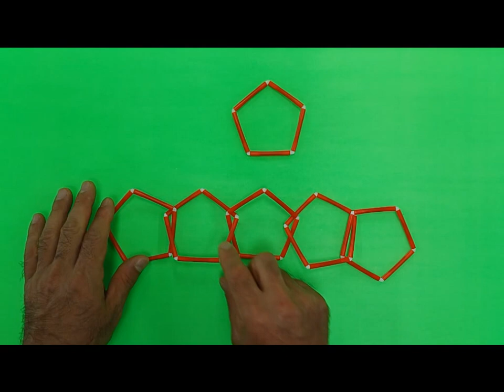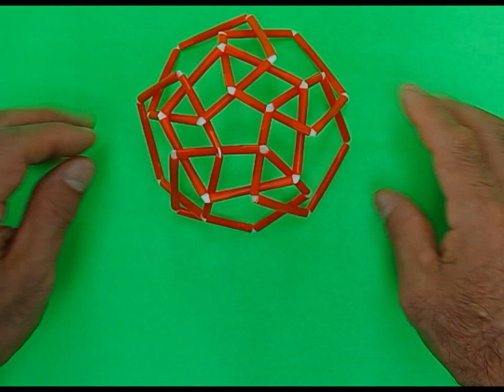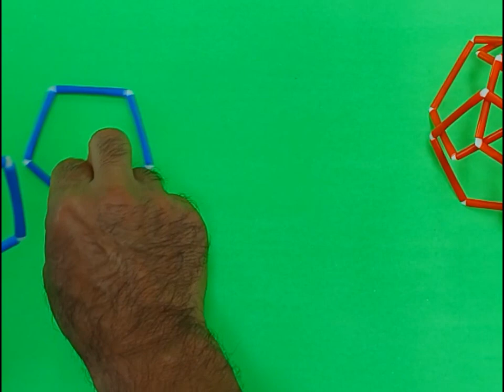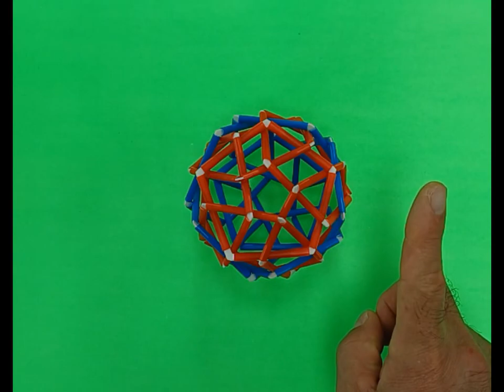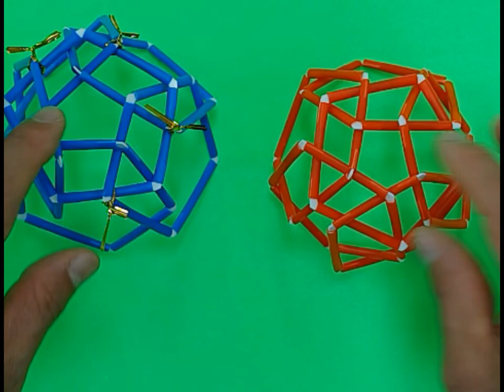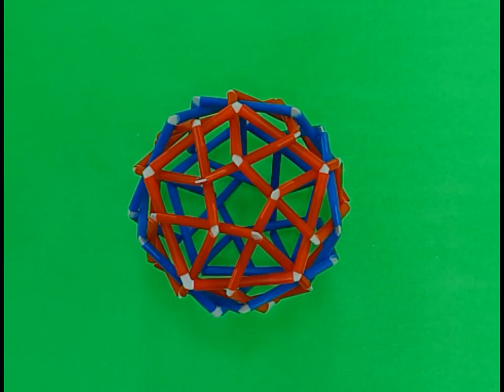Orderly tangle - Octagon (오더리 오각형)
redguard - Orderly tangle - Octagon (오더리 오각형)